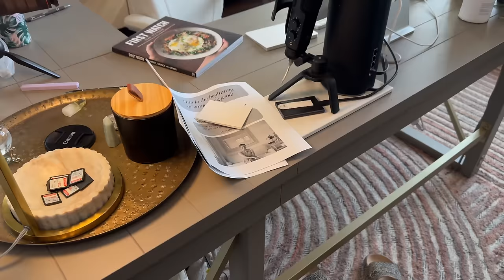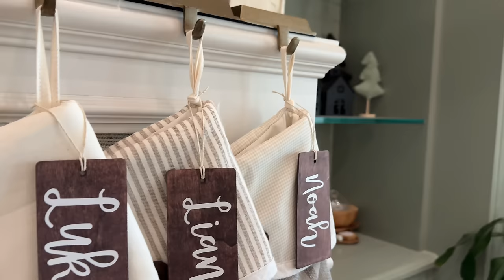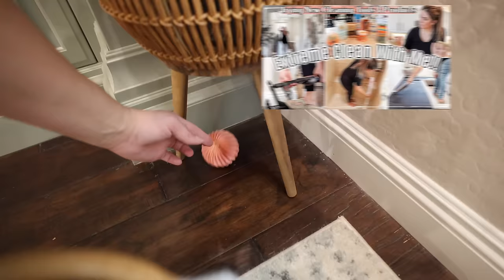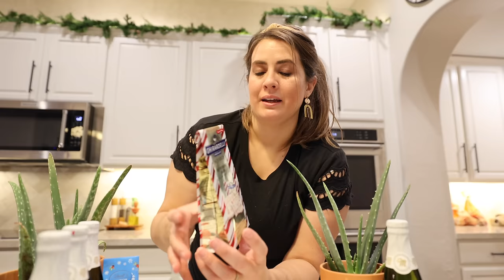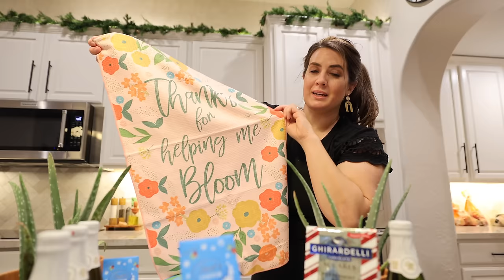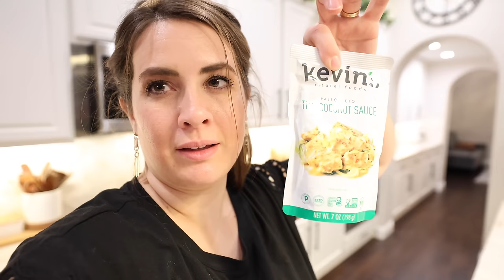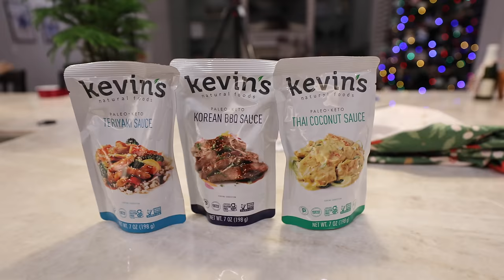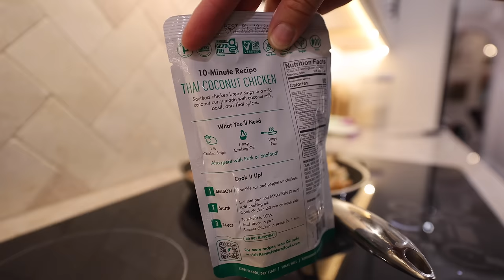EXTREME CLEAN WITH ME 2023 :: PRODUCTIVE VLOG, BUDGET DIY GIFT IDEA + HEALTHY RECIPE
Hey hey!! Get ready for a High-Energy Clean With Me + Productive Vlog! Join me as I tackle all the tasks on my to-do list, from everyday cleaning, to making DIY Budget Christmas gifts & even a super simple dinner recipe! (I'm even sharing my thoughts on my brand new vacuum - on sale & linked below) Let's keep the energy high & get things done together before the holidays. {info below!! - good luck!} Thanks so much for hanging out with me & I hope you get lots of speed cleaning motivation & be sure to subscribe if you're not already a part of the fam! {it's free! lol} @ThisCrazyLife
♥️Amanda

🌟 Shop This Video ↓
-everyday links
🛒 AMAZON FAVORITES

SWIFFER (for tall windows)
SILICONE DISH MAT
SINK SCRUB
SCRUB DADDY
SPONGE HOLDER
DAWN SPRAY
SPRAY BOTTLE
CALDREA CLEANER

-kitchen
KEVIN'S SAUCE PACKS
BLACK SILVERWARE
RICE COOKER

To say thank you for being here, I'm giving away $100 to one lucky subscribers! I will reply to the winner's comment to let you know you won! {I'll announce the winner 12/19} To enter, follow the steps below...

2. Comment on these videos ↓
*that's it!! good luck & thank you for being a part of the This Crazy Life family!! 🥹

HIGH ENERGY CLEAN WITH ME 2023 :: PRODUCTIVE VLOG, BUDGET DIY GIFT IDEA + HEALTHY RECIPE :: CLEANING ROUTINE | This Crazy Life